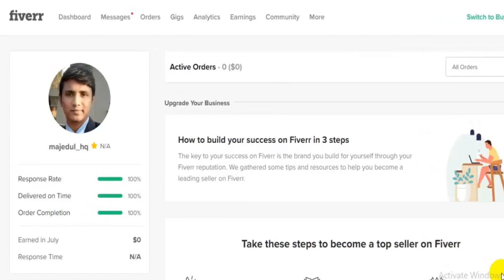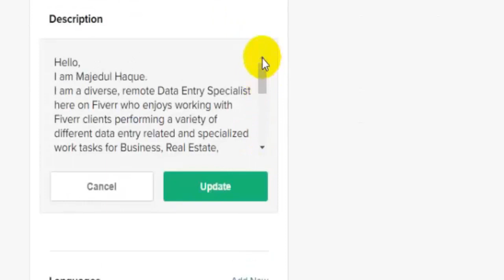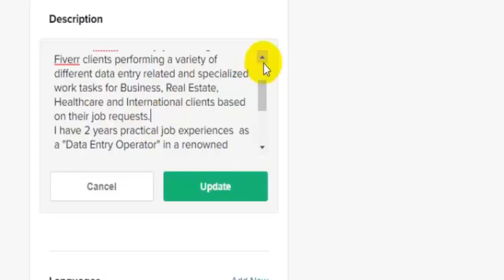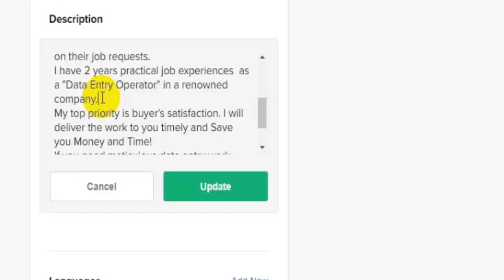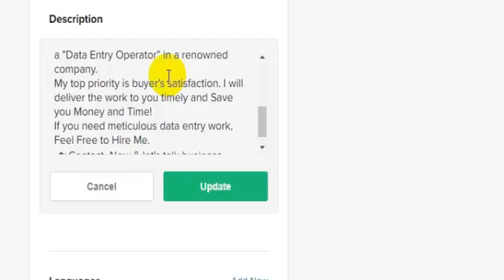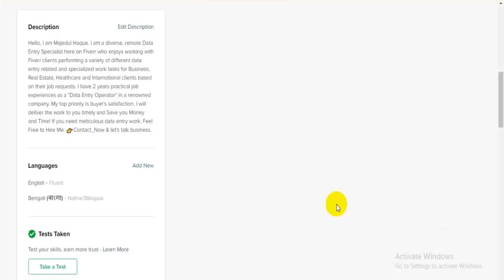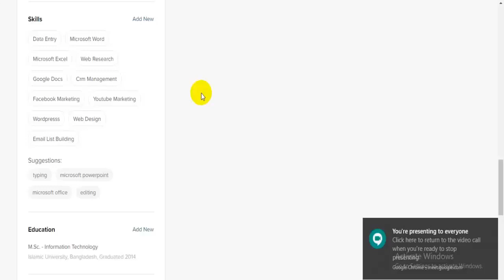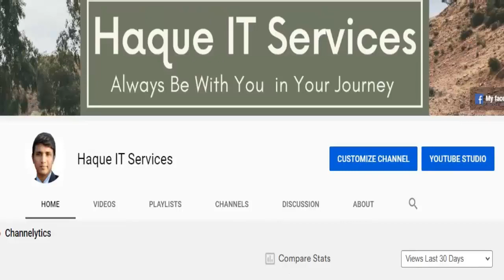How to write Fiverr profile description 2020 in bangla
Welcome Friends!
In this particular video, I’m going to show you, How to write Fiverr profile description 2020 in bangla. Full Fiverr course in bangla.

How To Setup a Seller Profile On Fiverr 2020 in bangla